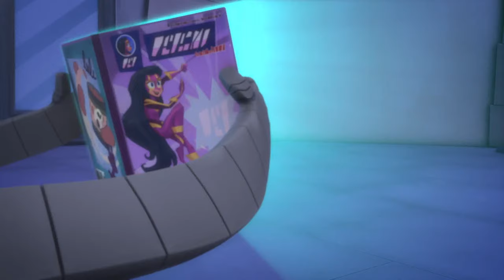PJ Masks | Season 4 LIVE 24/7 🔴 | Kids Cartoon | Video for Kids